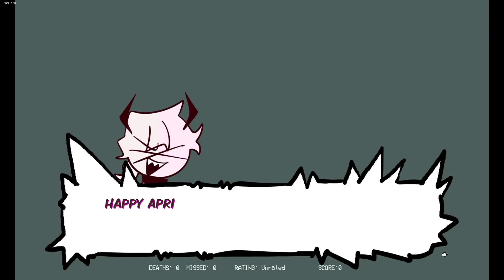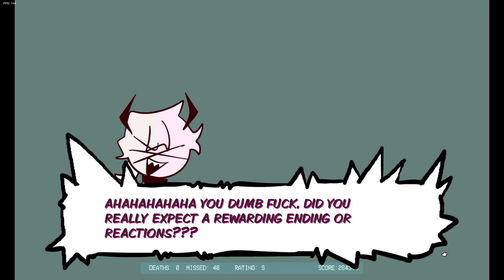Friday Night Funkin' Mid Fight Masses Mod BOYFRIEND GLICHT